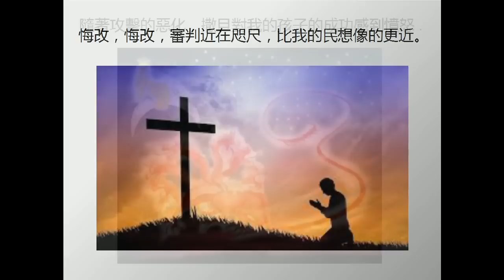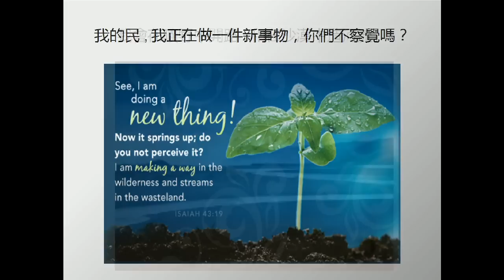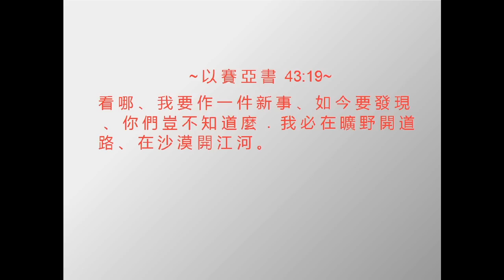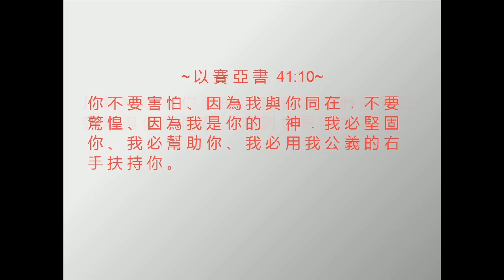預言訊息: 2019系列 - 男孩誕生的一年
訊息是主在這末時代給祂信使的啟示.
讀者可參閱預言原文及以禱告的心來閱讀.
[文本]
告訴我的民,2019年是[男孩]誕生的一年。
我的孩子們即將誕生，因大地拖延了我王國的誕生的時間已經夠長了，因現在我的審判將推進王國的降臨。
悔改，悔改，審判近在咫尺，比我的民想像的更近。隨著攻擊的惡化，撒旦對我的孩子的成功感到憤怒，知道這場戰鬥最終不屬於你,在我兒子的平安裡休息。放下你所有的罪並將它交給我的兒子，祂將治愈並恢復破碎和乾燥的道路。我的民,我正在做一件新事物，你們不察覺嗎？我會在曠野中開路,和在沙漠中造河流。罪惡很快就沒有立足的餘地了。
只要背起你的十字架捨己跟隨我，因為我正在加速。不要墮入仇敵的內疚和羞恥的戰術。向我求智慧，我會樂意地賜給你，我不會向你保留任何美物。認識您的武器，我將讓你有清晰，策略和力量,是你所不知道的。這些是危險的日子，也是我榮耀湧溢的時候。要知道我永遠是道路，真理和生命。我永遠與你們同在。

你的神
耶穌基督